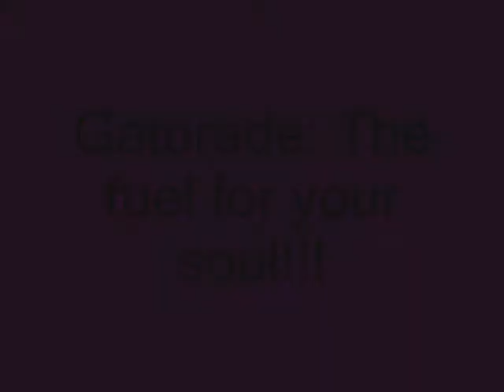Gatorade (2012)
By Nick, Kyle and Brandon